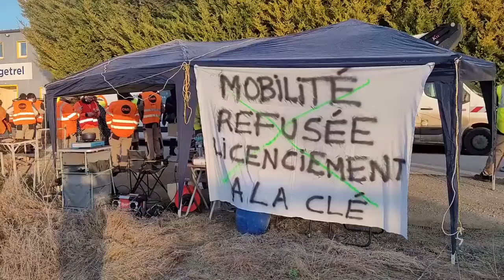Buchères : les salariés de Sogetrel se refusent à déménager pour garder leur emploi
Une cinquantaine de salariés de Sogetrel ont débrayé ce lundi matin devant leurs locaux à Buchères. Ils protestent contre une clause mobilité nationale jugée abusive.